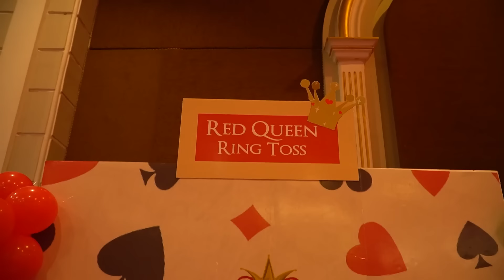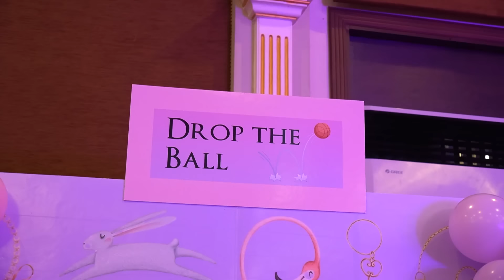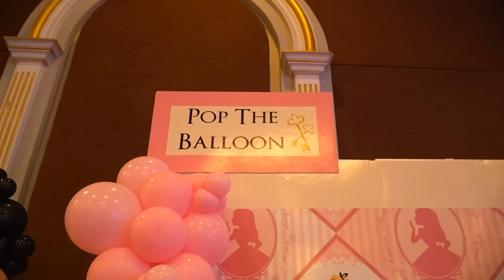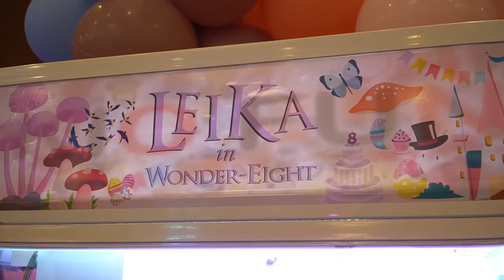LEIKA NYOBAIN SEMUA WAHANA PERMAINAN DI ULANG TAHUN LEIKA KE 8